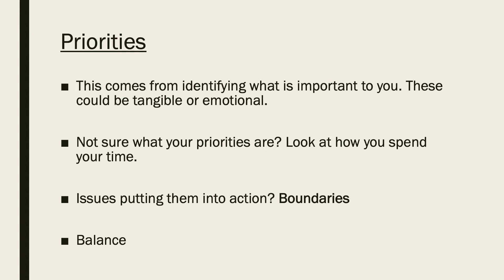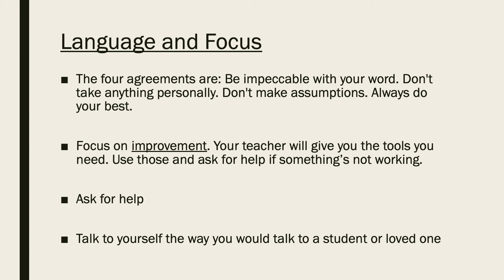Productivity and Compassion in the Practice Room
All too often students are overwhelmed and facing anxiety and balancing the demands of school, work, and life. By identifying our priorities, getting structured, and addressing our language/focus we can provide a much more productive learning environment.